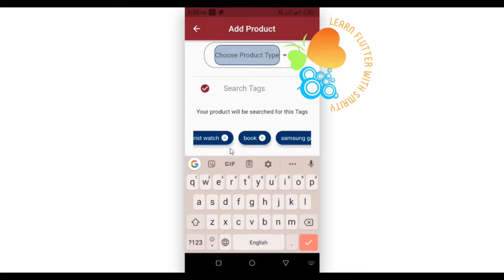Grow your Coding skills with Smrity.😃👍👇👇🔥